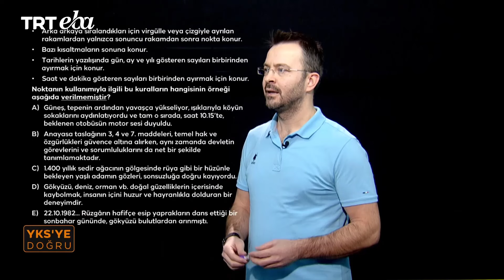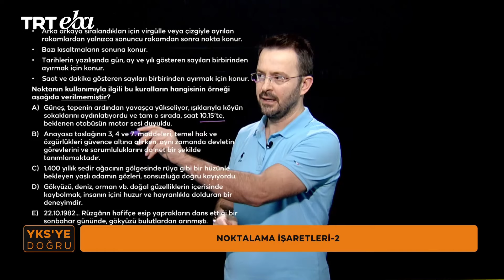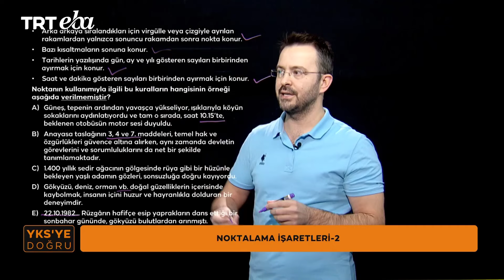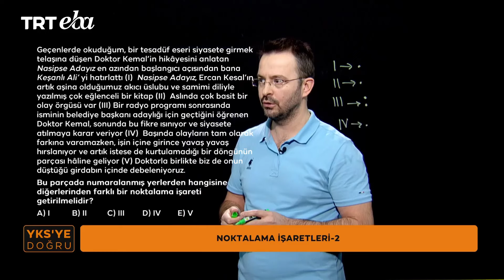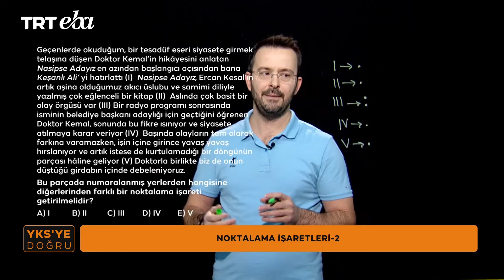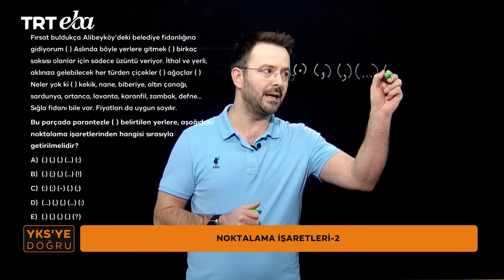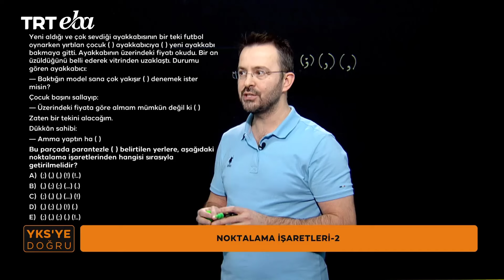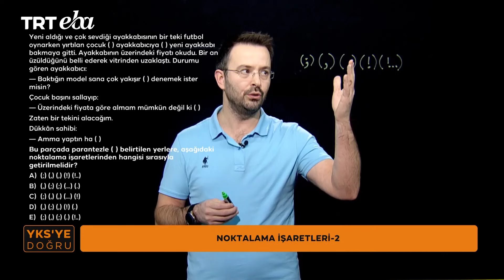YKS'ye Doğru 2024 Türkçe-18 (Noktalama İşaretleri-2)